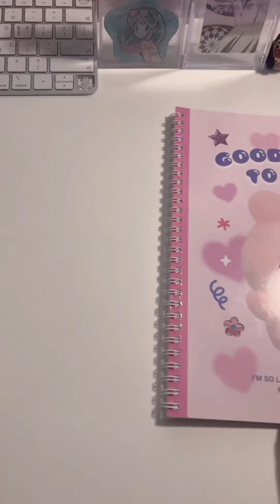[☁️Tutorial☁️] Roblox 로블록스 Skincare Baddies ASMR Satisfying✨ Squishy💗 Paper diy🫧 no music🔇